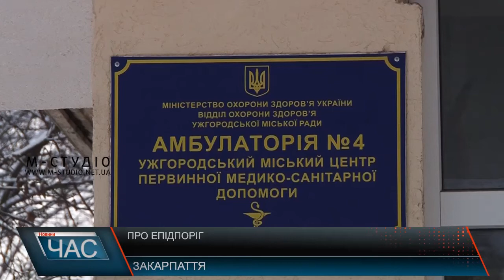Про епідпоріг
Майже 8 тисяч звернень з ГРВІ та грипом зареєстровано минулого тижня до закладів охорони здоров'я Закарпаття. Це на 3 тисячі випадків, або на 52 відсотки більше, ніж попереднього тижня. У лідерах – місто Ужгород та Ужгородський район. Понад 300 людей, а це 4% хворих, госпіталізовано, більше половини з них – діти. У 16 закарпатців підтверджено діагноз – грип А, проте не пандемічний, а сезонний варіант вірусу. Епідемічний поріг перевищено на 21%.